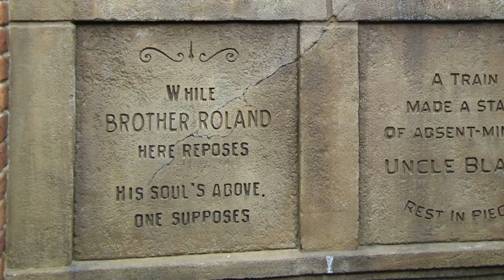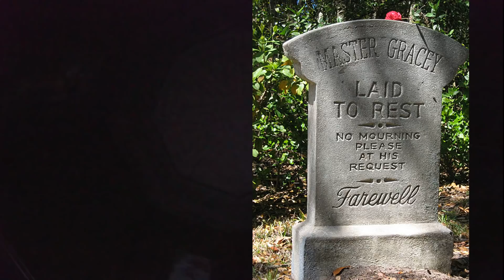The Master Gracey Mistake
DAY 6

Who is the real Master Gracey? Did he exist in real life? Would one even say he owned the Haunted Mansion?